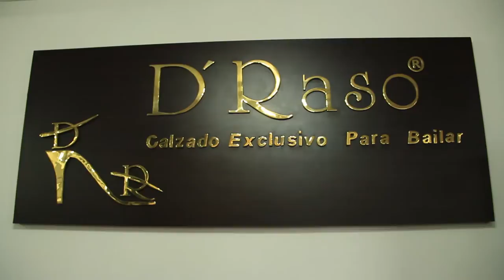D'Raso, Zapatos para bailar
Conocimos la historia de un hombre que era un gran bailarín de tango y quien quiso contarnos su historia entre los zapatos, pues su familia, fue zapatera. Él, quiso coger su pasión, el baile y mezclarlo con una tradición familiar, los zapatos, para montar una fábrica de zapatos para bailarines con los cuales les soluciona el vestuario a muchos.